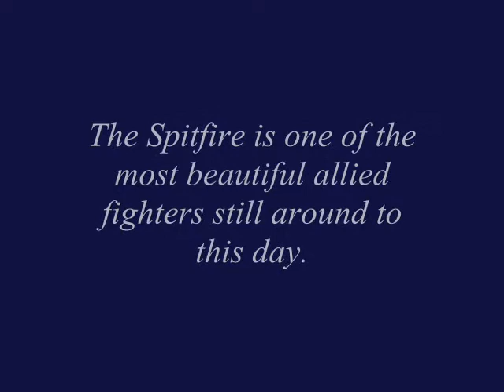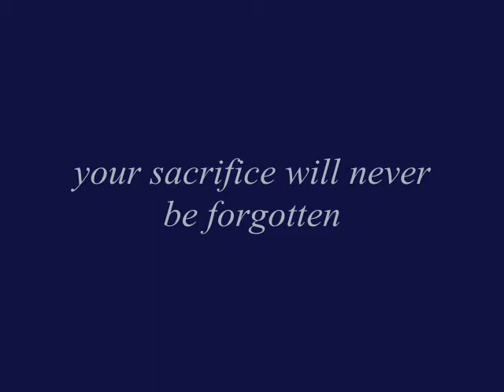Spitfire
a little something i thought i would do for the Spitfire